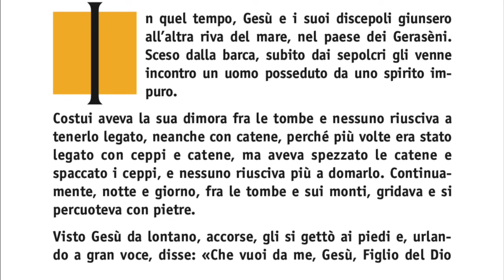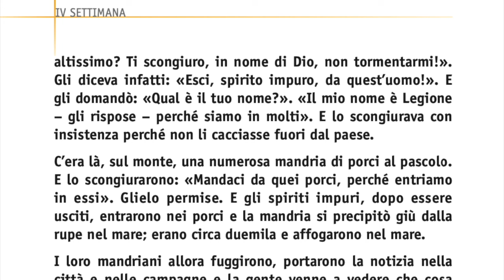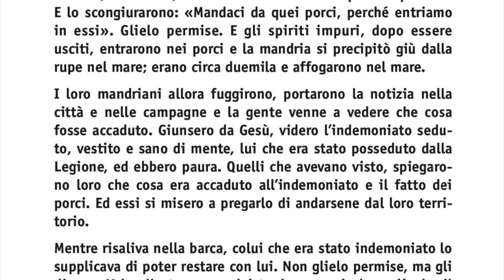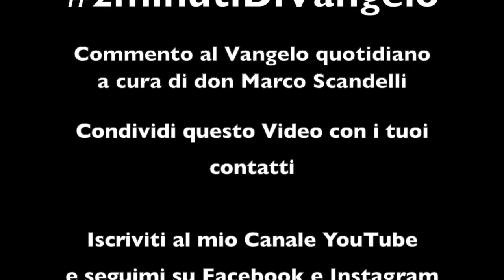2minutiDiVangelo Lunedì IV Settimana: Gesù può vincere tutto il male possibile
Commento al Vangelo del Lunedì della Quarta Settimana del Tempo Ordinario - Anno Pari - a cura di don Marco Scandelli

Tutta questa concentrazione di male raccolta in pochi kilometri di terra, anzi, nel corpo di una persona e la scelta di Gesù di andare in quel luogo per poi ripartire subito, pongono a me una domanda che credo possiate avere anche voi: che cosa ha voluto insegnarci il Signore? Anzitutto che Lui può vincere ogni forma di male: il peccato, l’impurità, la possessione, la malattia e lo può fare da solo anche se dall’altra parte vi è un’intero esercito. Ma accanto a questa prima buona notizia, credo che ve ne possa essere una seconda: che qualsiasi male ci abbia sfregiato, non dobbiamo nasconderlo, dimenticarlo, quanto piuttosto dobbiamo testimoniarlo e manifestarlo. Quanta gente accanto a noi vive nel male senza nemmeno accorgersene e nn aspetta magari altro che noi gli raccontiamo cosa è successo a noi per aprirsi alla grazia e capire finalmente che è attraverso le nostre ferite che la luce di Dio entra in noi e ci risana.

Come sempre raccontami la tua esperienza. Ti fa paura il vangelo di oggi? Sei d’accordo con la mia interpretazione? E noi ci rivediamo domani!